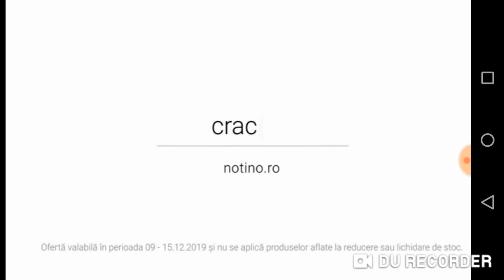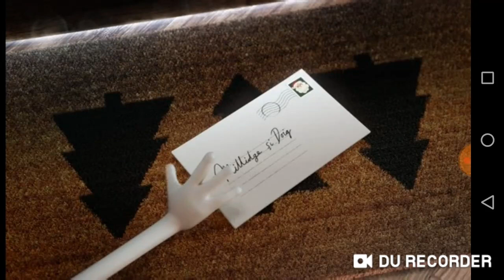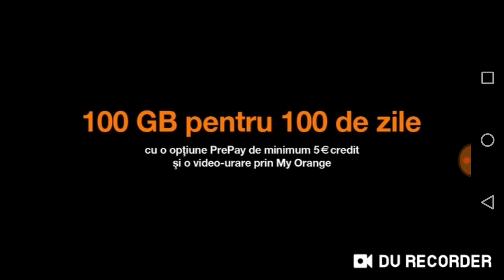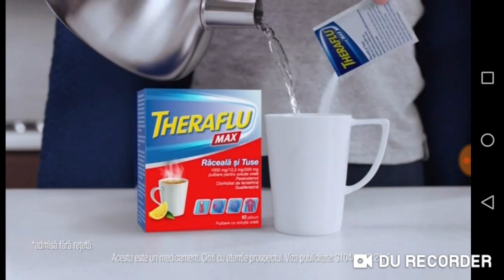Film Cafe Cee Romania (12.12.2019)